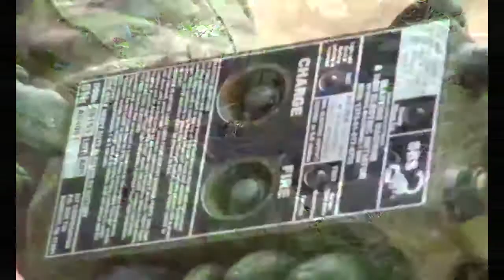Soldiers Update: Tower Take Down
Michigan Combat Engineers (Sappers) join with Latvian Engineers to demolish two towers near Sauka Latvia. Also available in high definition.